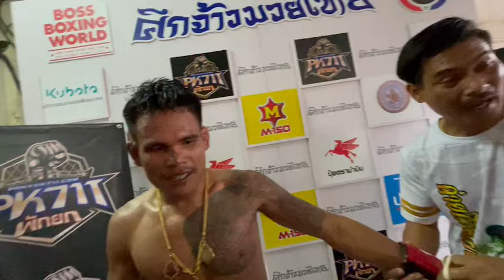เพชรชัยนาท ศิษย์กำนันเหน่ง(แดง) ชนะคะแนน โรโบค็อป แรดโกลด์ยิม คู่เอก(13ม.ค.67)เวทีอ้อมน้อย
❌ ลงคลิปทุกวัน

คู่3. เพชรชัยนาท ศิษย์กำนันเหน่ง(แดง) ชนะคะแนน  โรโบค็อป แรดโกลด์ยิม คู่เอก “ศึกจ้าวมวยไทย”(13ม.ค.67)เวทีอ้อมน้อย

ข่าวมวยทุกศึก ทั่วโลก และนอกโลก